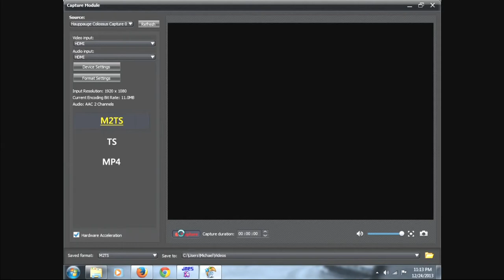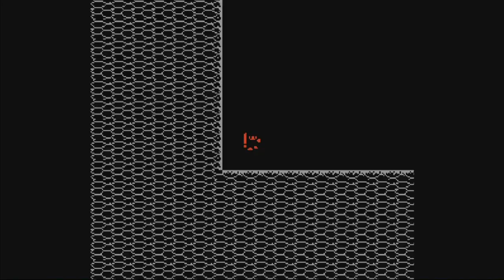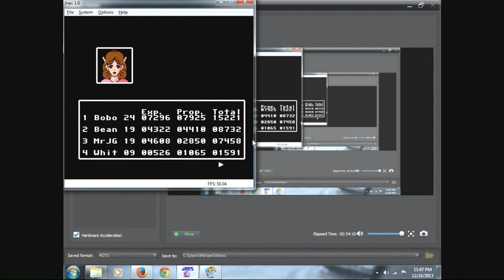Let's All Play 100 World Story Round 3-Princess Part 04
The band all comes together and deals with the evil Dorian. Except for Whit. Forget you, Whit.